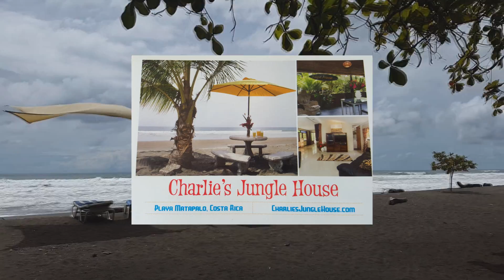Playa Matapalo Costa Rica Charlies Jungle House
We are a full service travel agency with tons of info Welcome to Charlies Jungle House in Playa Matapalo on the Pacific side of Costa Rica between Manuel Antonio and Domincal/Uvita area. We love off the beaten path, beaches to ourselves and that's why we like staying at Charlie's Jungle House. Great rooms, great staff, basically right on the beach. and no crowds. Check it out.